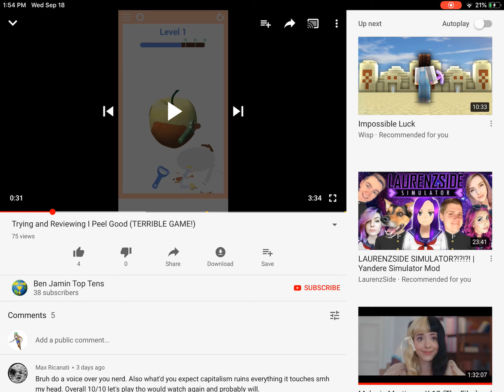You absolute buffoon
This kid